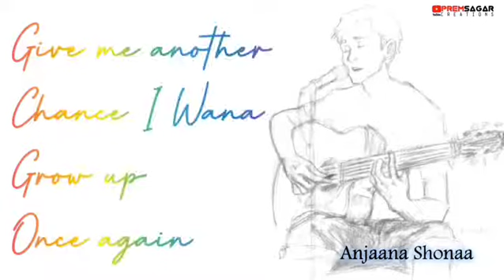Give me sunshine give me some rain status